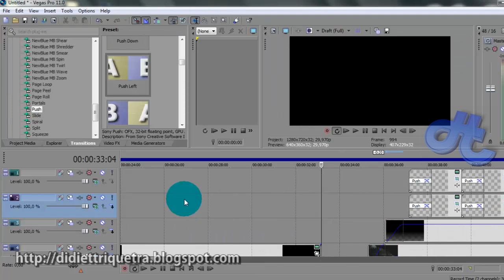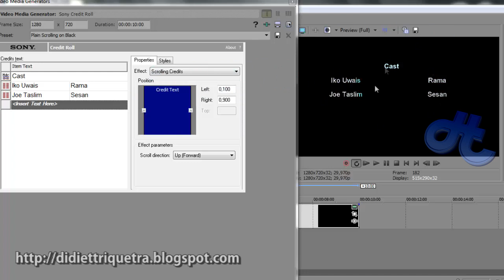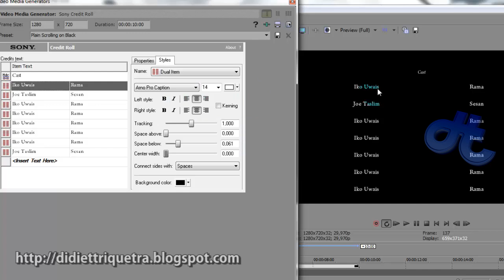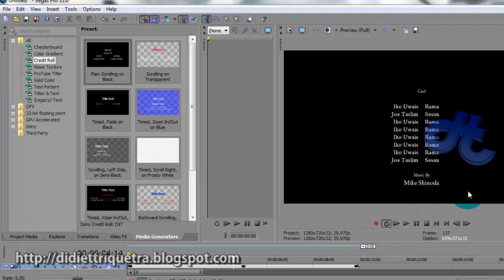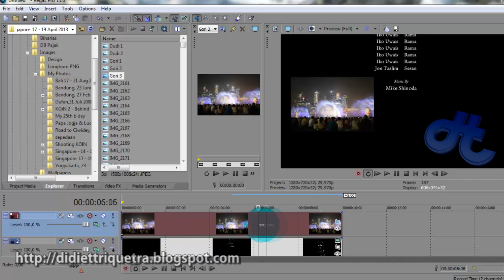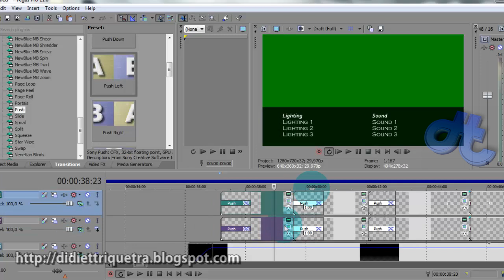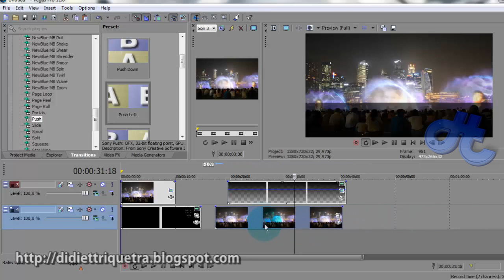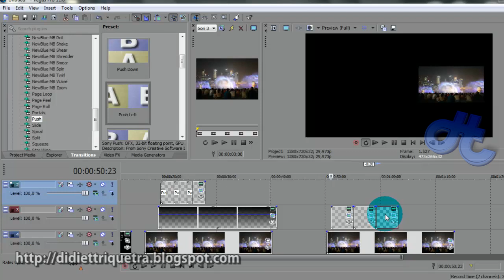TUTORIAL #13 : Sony Vegas Pro 11 - Credit Title (Bahasa Indonesia)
Credit title sangat penting dalam setiap pembuatan project film. Banyak yang memandang sebelah mata. Pembuat film harusnya protes kalau bagian credit title sampai dihilangkan dari tayangan TV.